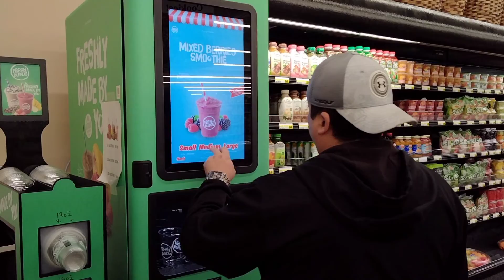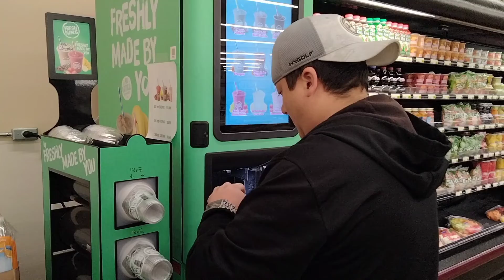Mixed Berry Smoothie From The Smoothie Machine